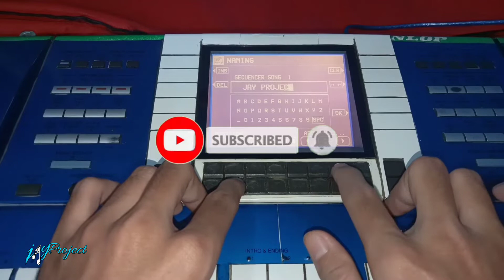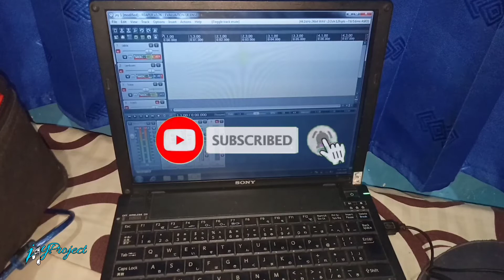Derita Dibalik Tawa Versi No Kendang + No Bass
Title : Derita Dibalik Tawa
Cipt : Rhoma Irama
Versi : No Kendang + No bass
Chord : ( A )

Sesuai Request Para Subscriber Saya Upload Musik Versi No Kendang + No bass nya.
Bantu Pilihin Lagu selanjutnya ya temen2 Kira2 Lagu Apa.?
Silahkan Sisipkan Di Kolom Komentar.